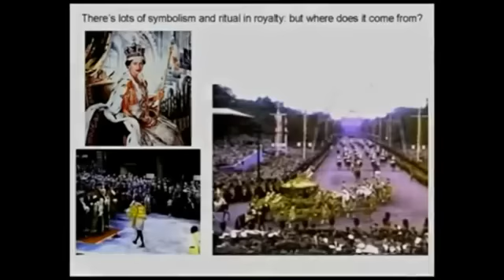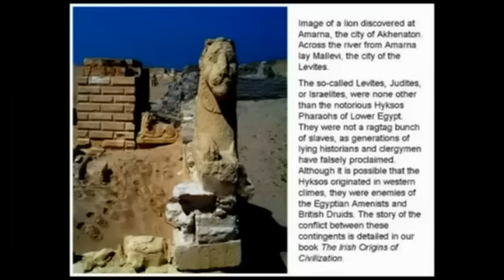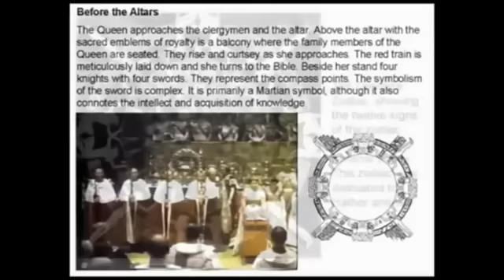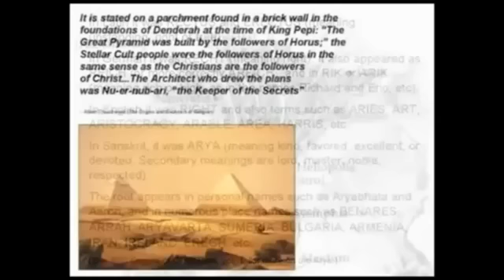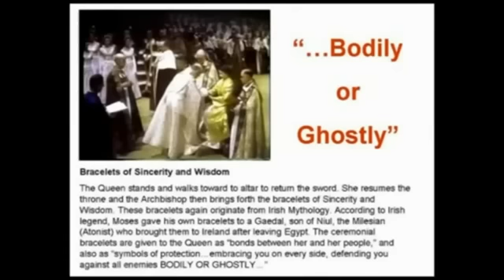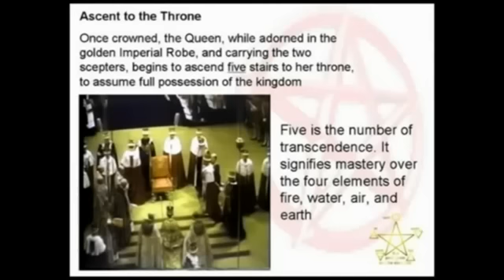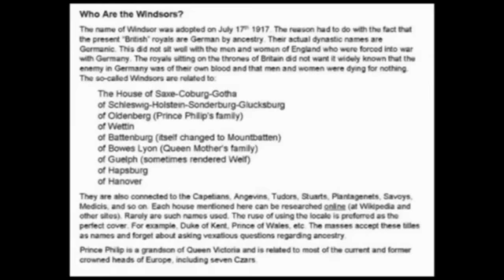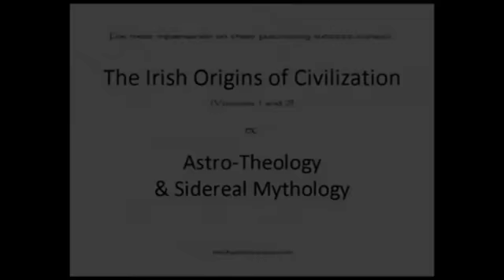Michael Tsarion on The Queen of England's Coronation.